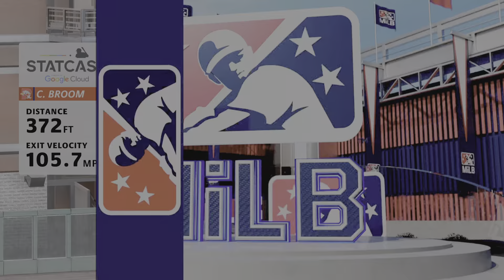MLB The Show 23 - Home Run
PSN - mrbroom